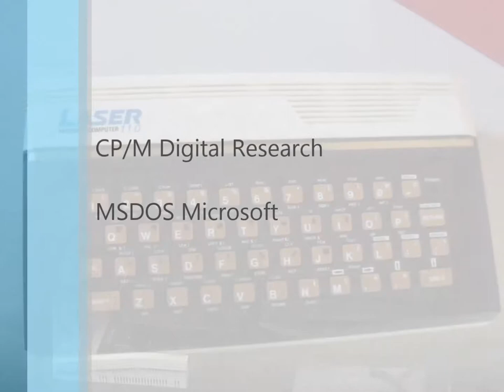La estandarización de la informática en los 80. RetroWiki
La estandarización de la informática en los 80 a debate